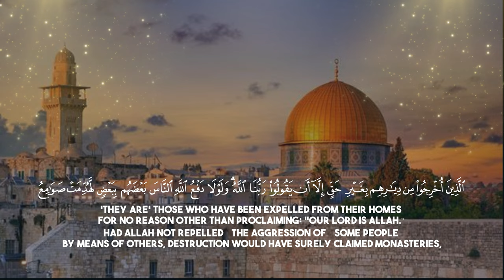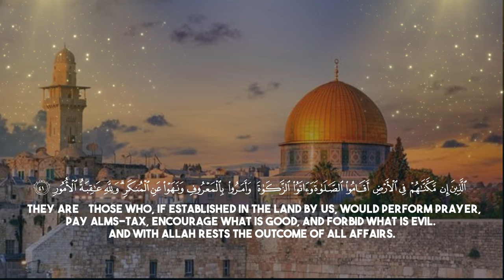Surah Al-Hajj Verses 38-41 | Powerful Quran Recitation | Mohammed Amin